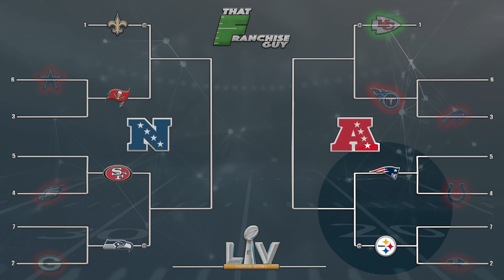FULL 2020 NFL PREDICTIONS SHOW! | Record For Each Team & Complete Playoff Bracket!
Alex Sais:
For more beats and audio services head to Slais.Beatstars.com. Currently Buy 1 Get one Free on all leases.